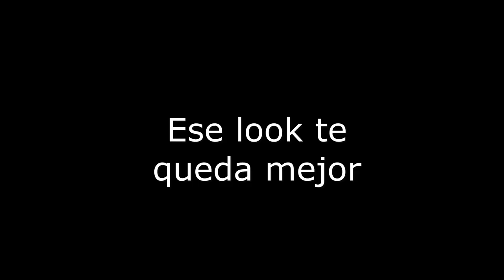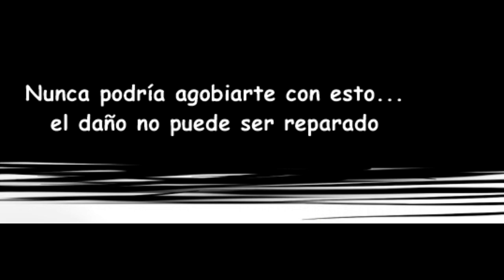Ese look te queda mejor / Reinicio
ambos comic le fueron hechos por muskka ♥
Nosotros solo nos encargamos de traducirlo ^^
Música...
2 Souls - Lonely
♥ MUCHAS GRACIAS POR TODO ♥
Sans
Red
fellSans
underfell
Sanscest
kustard
redxsans
Papyrus
clasicsans
reinicio